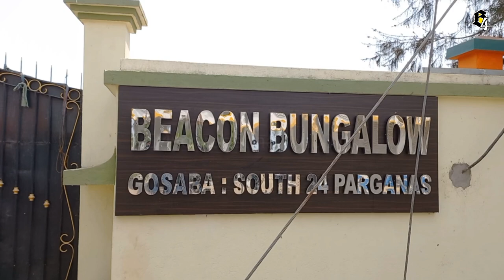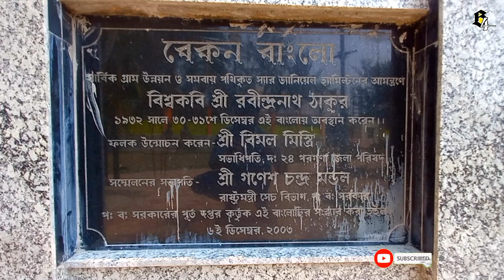Daniel Hamilton house tour/daniel hamilton beacon bungalow/sundarban gosaba/gosaba tour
Daniel Hamilton house tour
daniel hamilton beacon bungalow
sundarban gosaba
gosaba tour